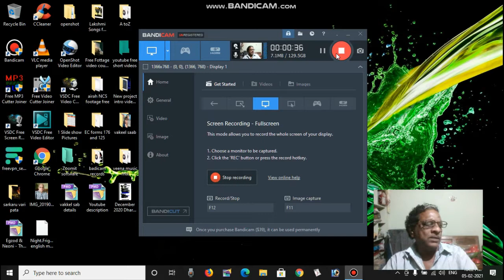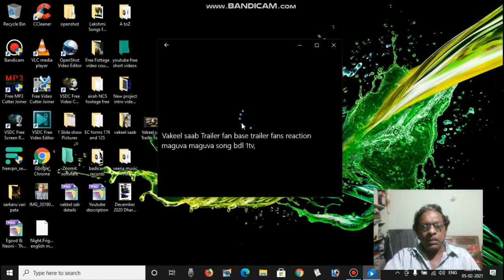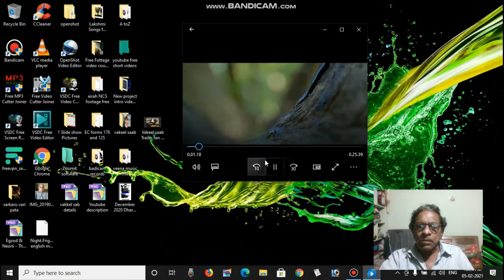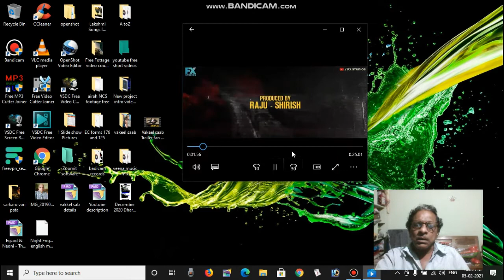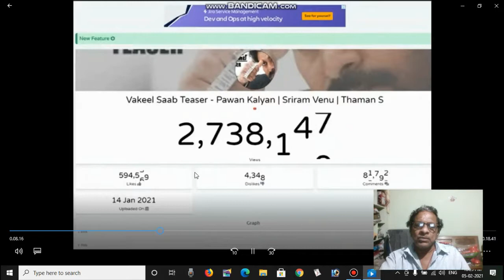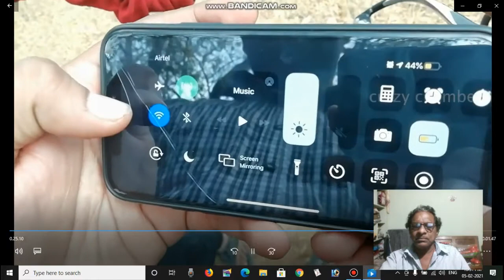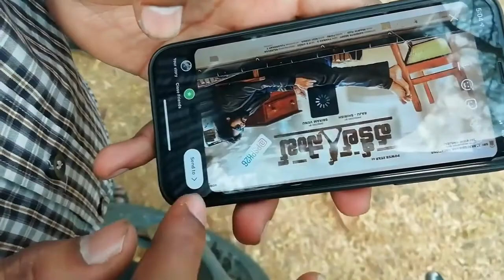Vakeel Sab trailer Public Reactions maguva maguva song bdl 1tv,